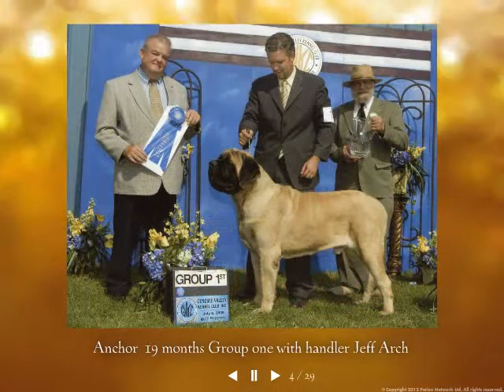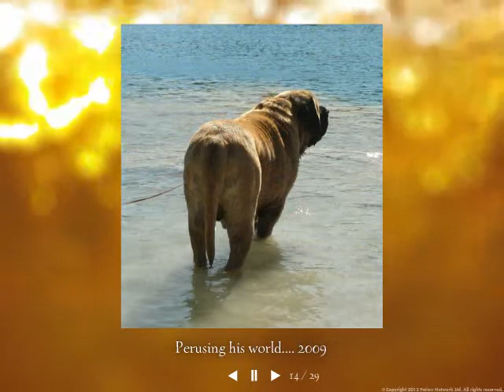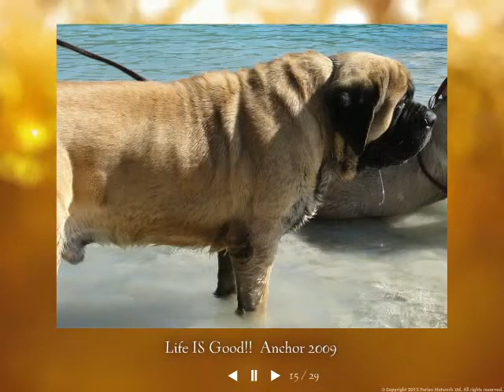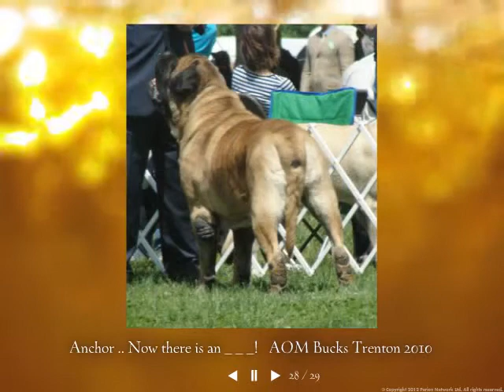Living Tribute to BIS BISS AM CAN INTL CH Beowulfs Rockin The Boat, CGC, Gr Sieger "ANCHOR"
Anchor is am amazing English Mastiff and even now is working to spread goodwill for the breed.
To Know him is to LOVE him...